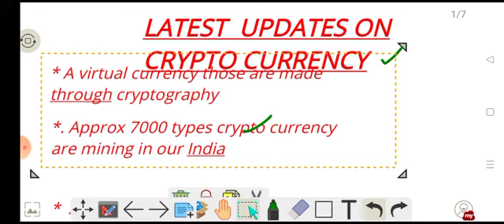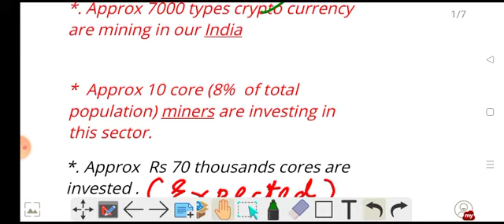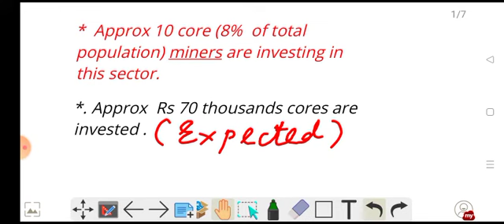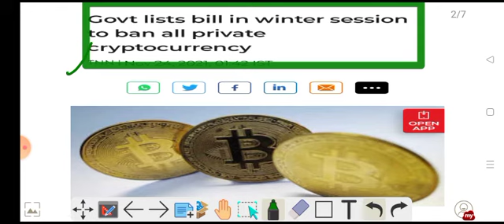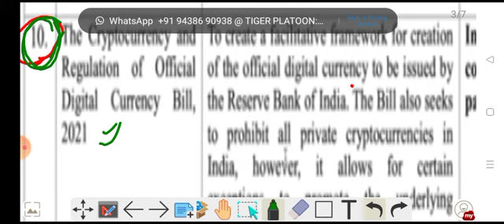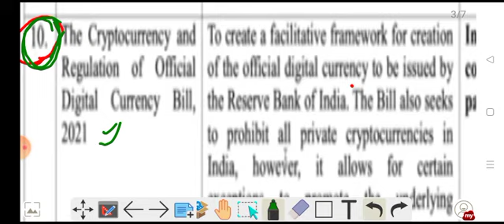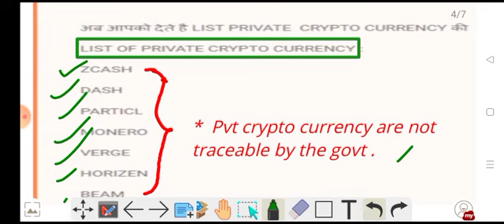Upcoming new rules on crypto currency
List of private Crypto currency & upcoming rules for them